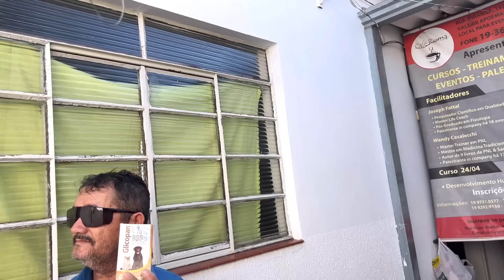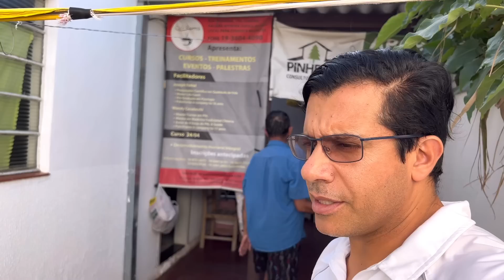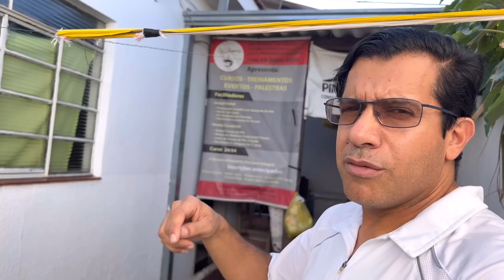UFA DEU CERTO SALVAMOS O COLEIRO PAPA-CAPIM DO TIRIRICA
CONTATO PARA PEDIR O COLETOR.

PRODUTOS, ALIMENTOS, MEDICAÇÕES E GAIOLAS PARA PÁSSAROS👇 ENCONTRE TUDO O QUE PRECISAR! - SHOPEE

LOJA DE PRODUTOS EXCLUSIVOS do Criatório Alcântara 👇 - Magazine Luiza

LOJA DE PRODUTOS PARA PÁSSAROS EM GERAL, ENCONTRE TUDO QUE PRECISAR👇 - Amazon

CAIXA POSTAL - 1009
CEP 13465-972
Americana SP

LAUDO DE ORIGINALIDADE:
Chamar neste número 👇
Fernanda / Elaine

AGROPET ALMEIDAS
LINK PARA COMPRAR A MISTURA PARA COLEIRO/ALTA PERFORMANCE: